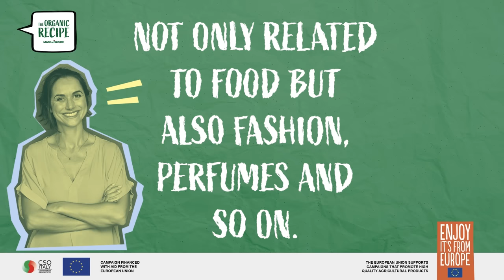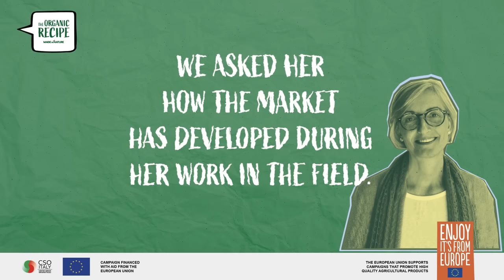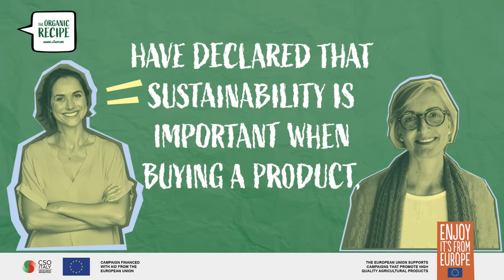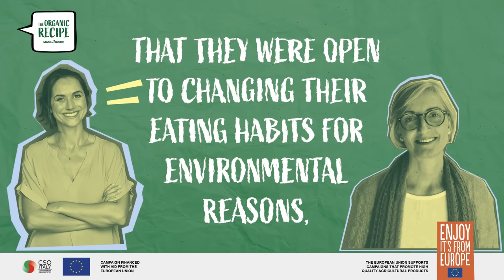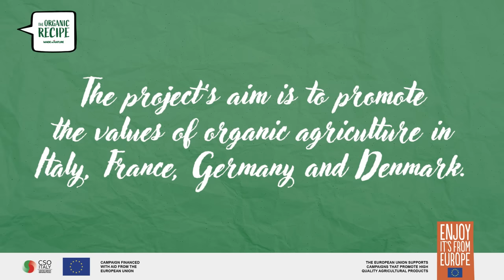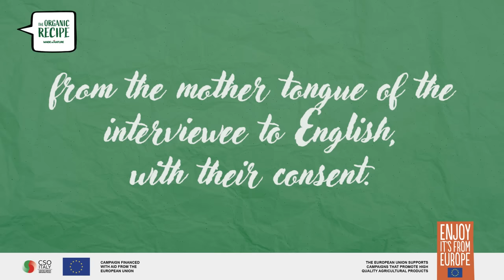04. One Purchase at the Time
GUEST: Rosa Maria Bertino, Bio Bank (IT)

Can a revolution start from what we put in our shopping cart? While, in the beginning, organic fruit and vegetables were concentrated in specific shops, local markets or by direct sale, with the increase of the consumers’ interest, shelves at the supermarkets from all over the world are filling up with organic products, not only related to food but also fashion, perfumes and so on. In this episode we will investigate the statistics and the evolution of the organic retail sector with Rosa Maria Bertino, founder of Bio Bank, the yearly publication that collects statistics, numbers and data about retail and consumption trends.

CREDITS:
Speaker: Eleanor Robinson
Voice: Giulia Pistone